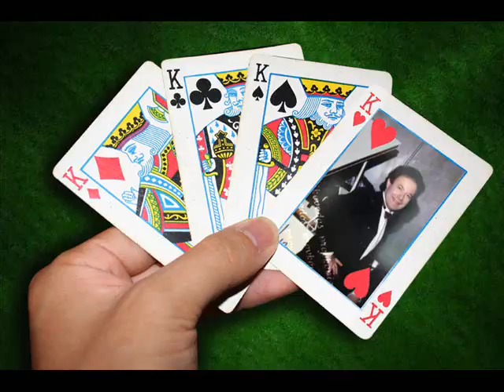ALL THE WAY MIKE SHAINE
MIKE SHAINE SINGS SINATRAS LEGACY &RENEISSANCE